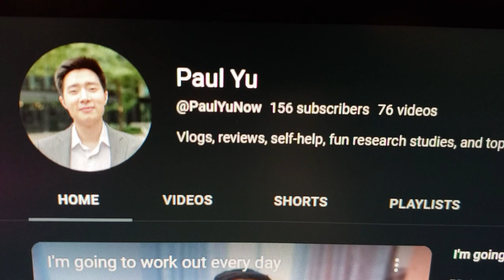Hi Me in 1 Year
I hope you're doing well man. I hope the 1% better every day mentality has led to some tangible results both financially and physically.